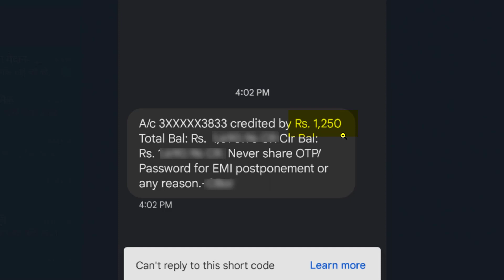लाड़ली बहना योजना ladli behna youjana के 1250/- रुपये आ गये !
laldi behna yojana 5th kist
ladli behna yojana 1250
ladli bahna yojana paisa kaise check kare
ladli bahna yojana latest update
ladli behna yojana cm shivraj singh chouhan live

Useful Link ...